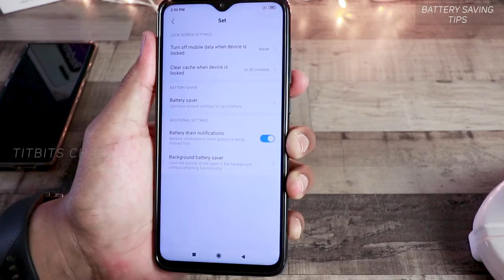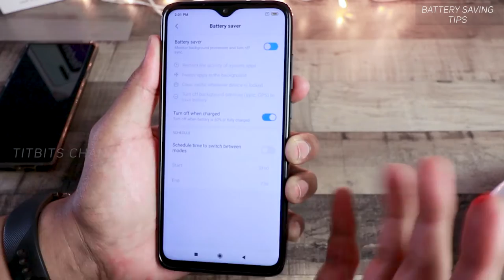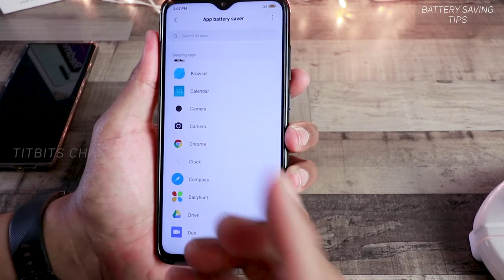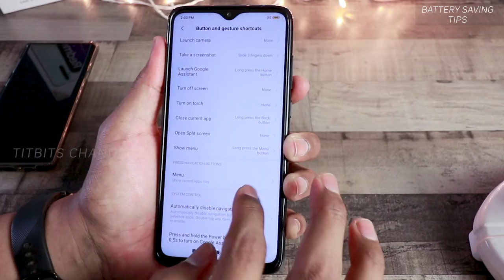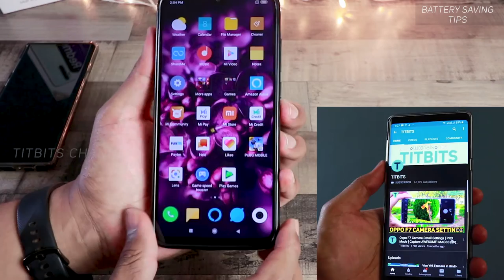Redmi Note 8 Pro Tips Battery Boost Saving Optimization in Hindi